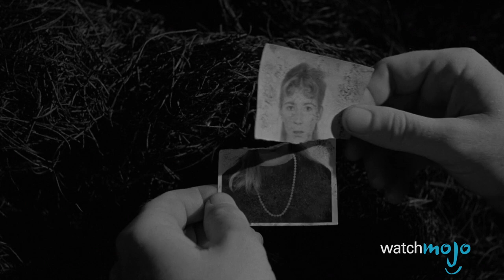Top 10 WTF Hairstyles in Movies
With so much work going into the hair and makeup in any movie, some of the most outrageous, ridiculous and unbelievable hairstyles come out as a result. WatchMojo presents the Top 10 Most Absurd Movie hairstyles, but what will take our top spot? Ruby Rhod from The Fifth Element, Ernie McCracken from Kingpin, or Henry Spencer from Eraserhead? Watch to find out!

00:31 #10. Irving Rosenfeld
01:27 #9. David Kleinfeld
02:26 #8. Queen Amidala
03:23 #7. Bobby Pellitt
04:11 #6. Terl
05:09 #5. Mugatu
06:18 #4. Charlie Kaufman
07:25 #3, #2, #1 ?